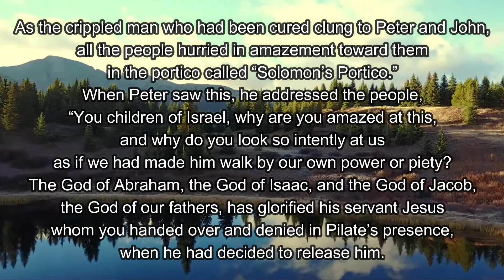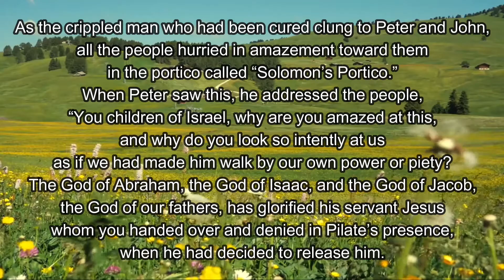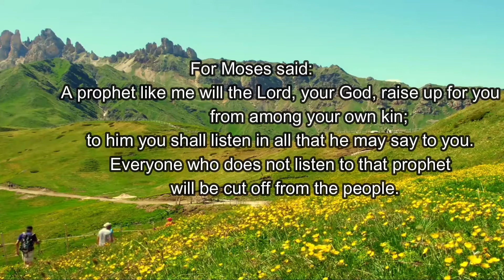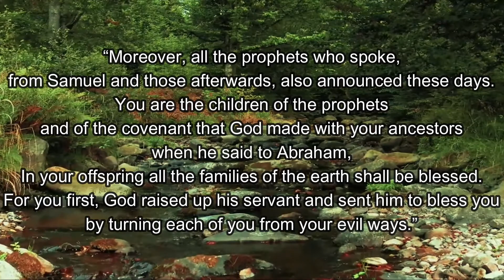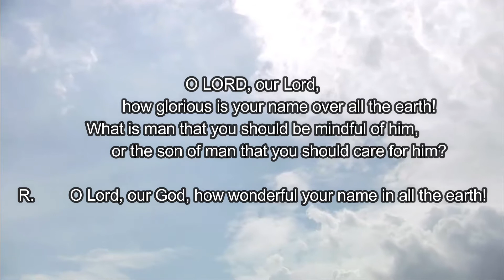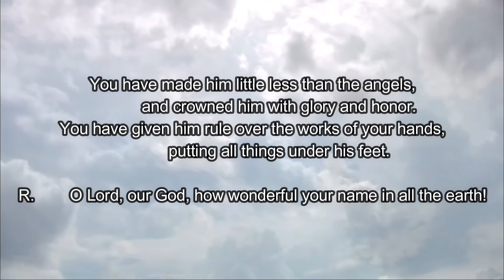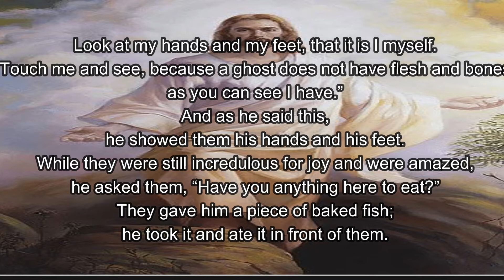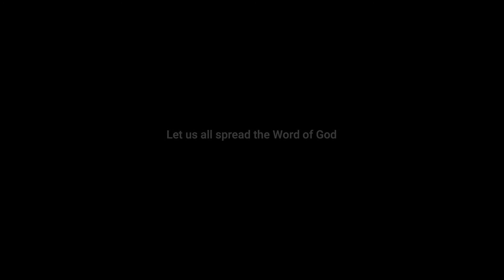21 April 2022 Catholic Mass Readings/ CCDC Daily Bible Readings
Repent, therefore, and be converted, that your sins may be wiped away,
and that the Lord may grant you times of refreshment
and send you the Christ already appointed for you, Jesus,
whom heaven must receive until the times of universal restoration
of which God spoke through the mouth
of his holy prophets from of old.